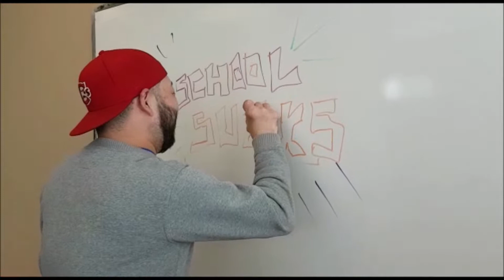We were fighting loneliness long before it was cool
Don't be alone, come to Burnaby Neihgbourhood House. New friends, new connections.